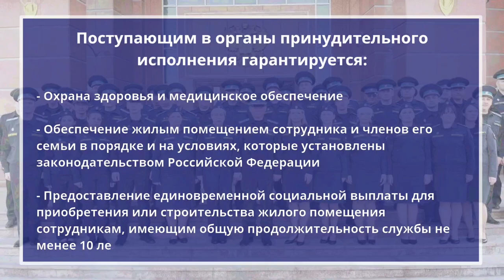Прием на службу